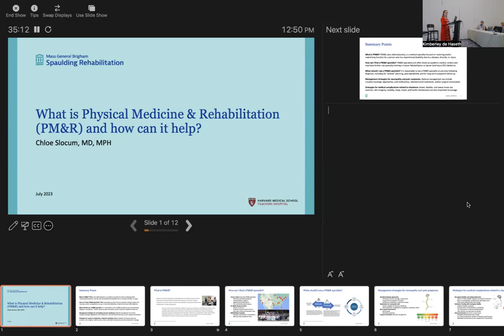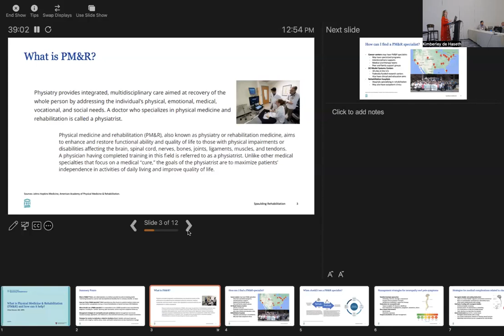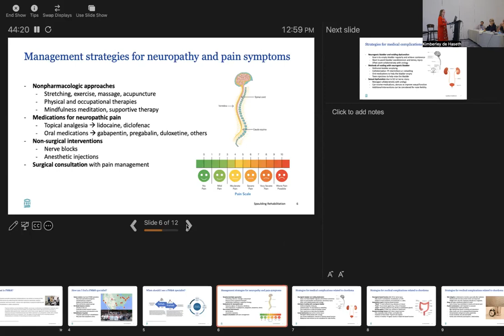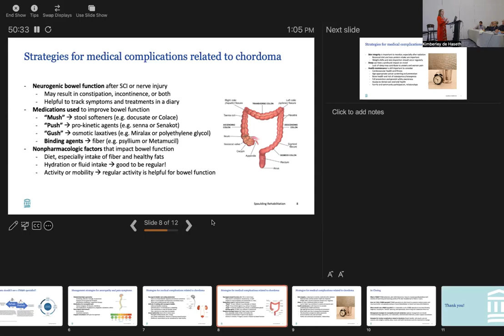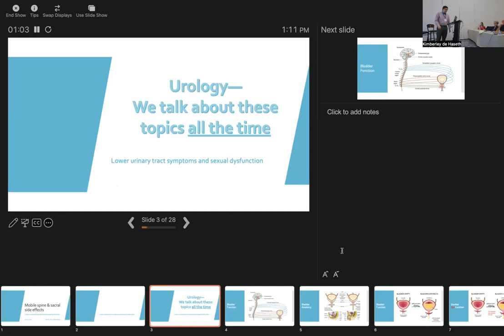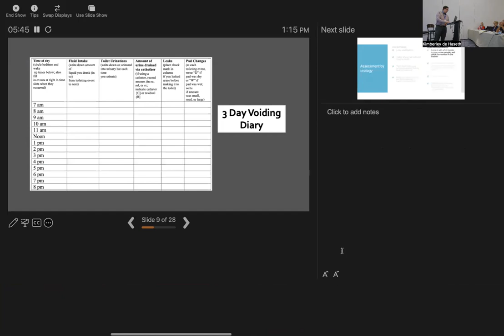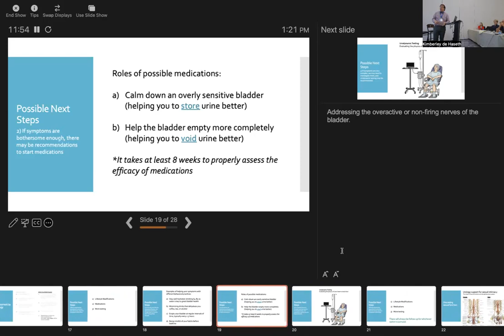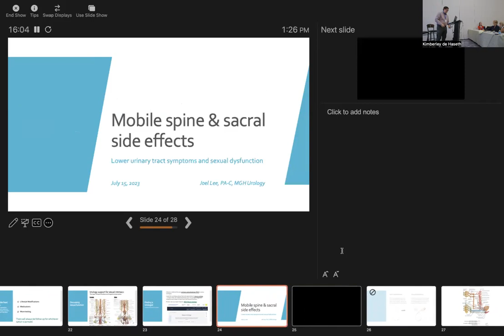Managing mobile spine and sacral side effects